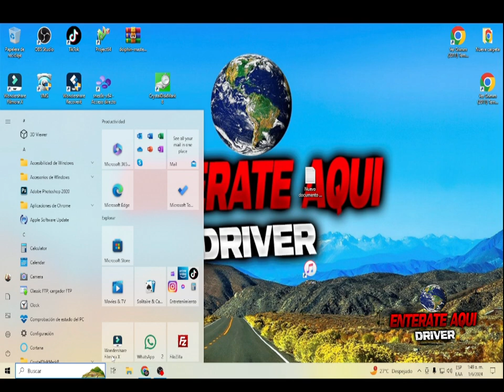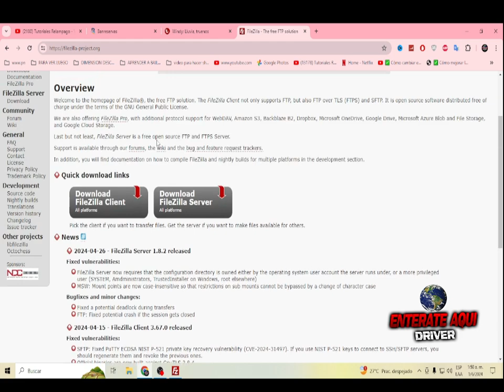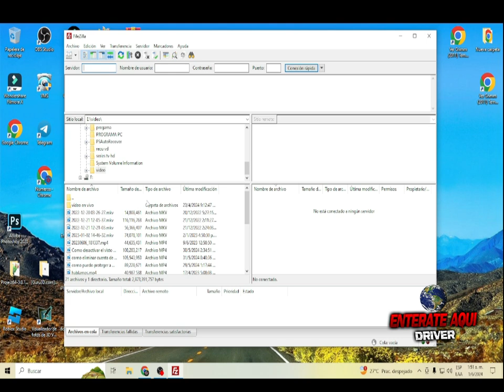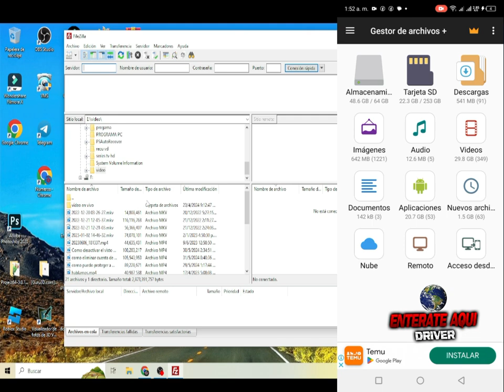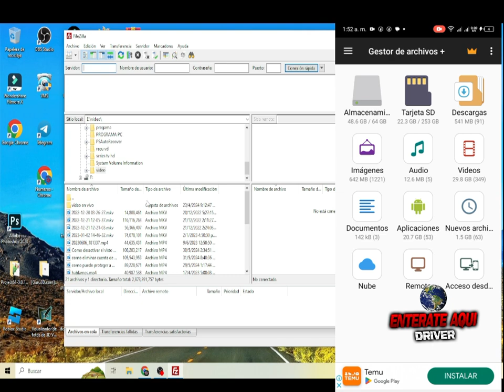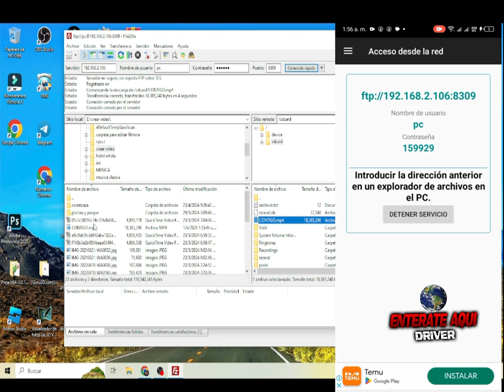como pasar foto y video desde la computadora al celular sin cable 2024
Hola Amigo de Youtube aqui le muestro como pasa video o foto y archivo desde la computadora al celular o desde el celular a la computadora con esta aplicacion y programa espero que le sea de sus utilidad como pasar foto y video desde la computadora al celular sin cable 2024

para todas las pregunta deja tu comentario